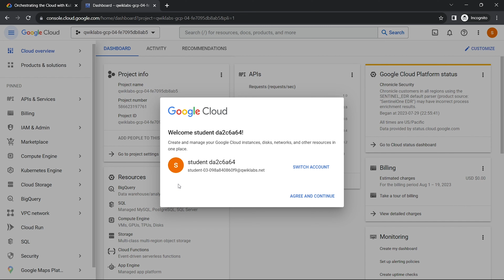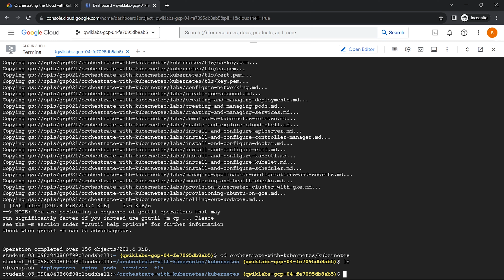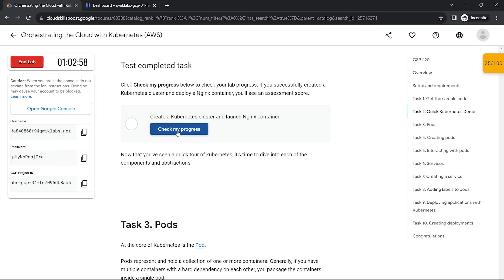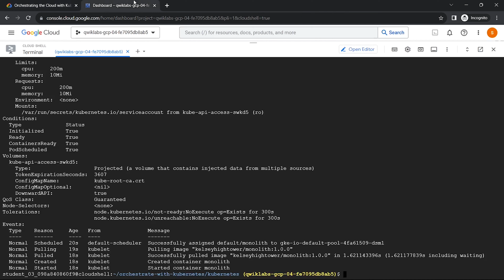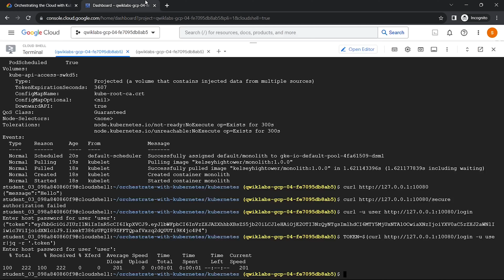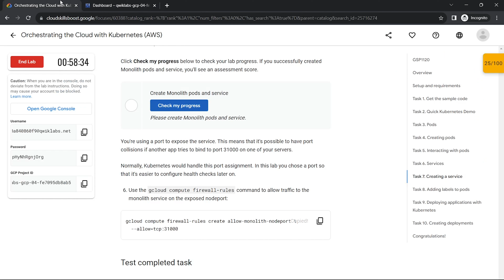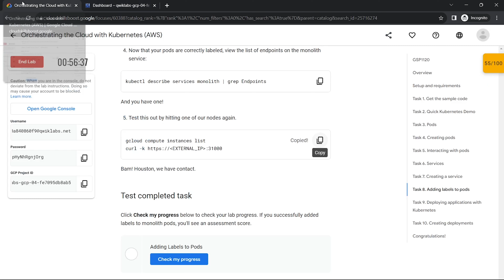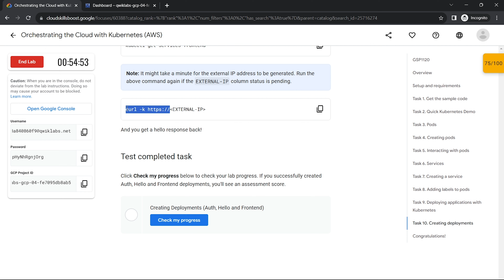Orchestrating the Cloud with Kubernetes [AWS] || qwiklabs || GSP1120 solution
Hello and Welcome to Google Cloud QwikLabs Solution Tutorials. In this video you we learn how to easily complete Orchestrating the Cloud with Kubernetes (AWS) || qwiklabs || GSP1120 solution || qwiklabs || GSP896 || Skill Badges.

Orchestrating the Cloud with Kubernetes (AWS) GSP1120

▶ Provision a complete Kubernetes cluster using Kubernetes Engine.
▶ Deploy and manage Docker containers using kubectl.
▶ Break an application into microservices using Kubernetes' Deployments and Services.